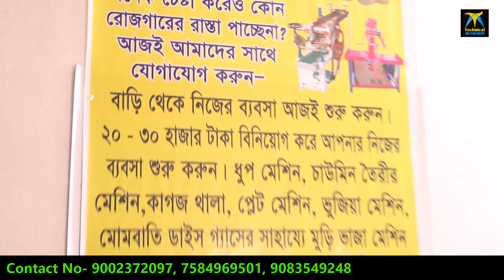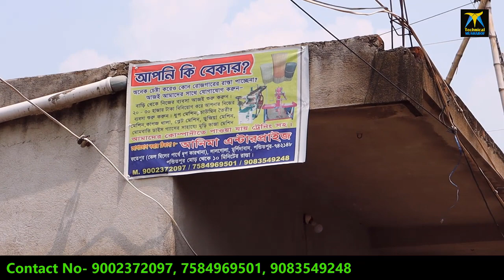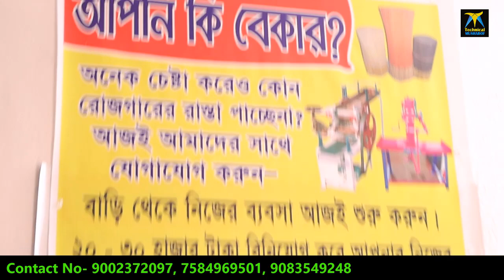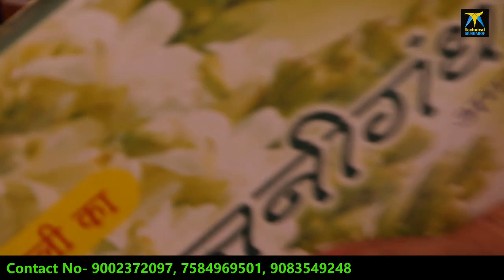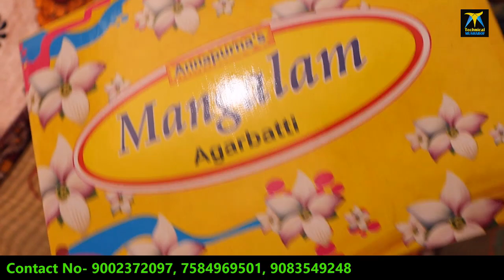প্রতিমাসে 40 হাজার টাকা ইনকাম করুন এই মেশিন দিয়ে-Dhupkathi Making Machine-Agarbatti Making Machine.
মেশিন বিক্রেতার ঠিকানাঃ-
আনিমা এন্টারপ্রাইজ
ফতেপুর (তেল মিলের পার্শে ধূপ কারখানা)
পন্ডিতপুর, লালগোলা,
মুর্শিদাবাদ, ৭৪২১৪৮
মোবাইল নম্বর- 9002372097, 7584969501, 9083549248
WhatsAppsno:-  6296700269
T&C Apply
My Recommended products & Gears for Youtubers -
1. My DSLR Camera
2. My Microphone-1
3. My Microphone-2
4. My Studio Lights
5. My Laptop
6 . My Tripod
7. Vlog Camera
8 . My Smartphone
9.My Studio Green screen
বিশেষ বিজ্ঞপ্তিঃ-
Shoes Business Ideas | Unique Business Idea | West Bengal Business Ideas | New Business Idea | High Profit Business Ideas | Small Business Ideas | Home Business Ideas